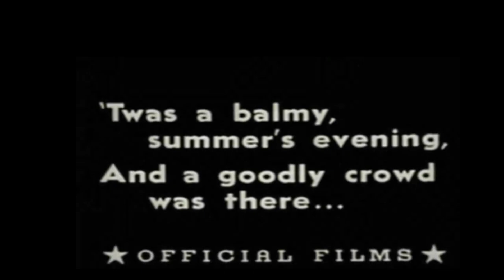Charlie Chaplin The Face on the Bar Room Floor 1914 (Colorized 2024) 📽️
* If you brighten the video it becomes super blurry, and correcting the contrast to sharpen the film gives you a better version than watching it in its current state of being over 100 years old... so during this video the light changes and it is hard to have a consistent quality unless your exposure is less than more if that makes sense?

A devastated tramp (Charlie Chaplin) visits a crowd-filled bar and recounts the story of how he fell in love with a woman and then had her taken by a friend of his. Drunk, he keeps trying to draw the woman's picture on the floor with a piece of chalk, and gets into fights with other men in the process. He eventually passes out “dead drunk” (thus deviating from the poem, where the protagonist actually falls “dead”) at the end of the film.

According to Chaplin expert Gerald D. McDonald, "The subtitles of the film were lines from the poem, but the original verses were altered to match the Keystone credo that life is a funny game at best."

Step back in time with this colorized version of Charlie Chaplin's classic film "The Face on the Bar Room Floor" from 1914. Enjoy the iconic comedy and timeless charm of Chaplin in this restored masterpiece!
Watch the iconic Charlie Chaplin in "The Face on the Bar Room Floor" from 1914, now colorized in 2024. Don't miss this classic film brought to life in vibrant color! 📽️
Watch the classic Charlie Chaplin film "The Face on the Bar Room Floor" from 1914, colorized in 2024 for a modern twist! 📽️ Don't miss out on this iconic silent film masterpiece.
Experience the iconic Charlie Chaplin in "The Face on the Bar Room Floor" from 1914, now colorized for a modern twist! Don't miss this classic film brought to life in vibrant color.
Watch Charlie Chaplin in "The Face on the Bar Room Floor" from 1914, colorized in 2024! Don't miss this classic film brought to life in vibrant colors.